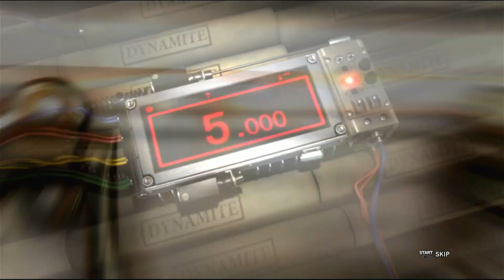TEKKEN 6 MIGUEL, STEVE, LAW & PAUL Arena Mode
Hey guys just wanted to say thank you so much for 300 subscribers it does mean alot i think this was mainly because of the TEKKEN TAG TOURNAMENT for the PS3 and also its popularity i know this was released arcades in 1999 & for consoles released in 2000 i wanna point that im still selling my action figures i got two comments on that video that said one of them wanted Wolverine BAF Juggernaut and Clone Goku from Dragon Ball FighterZ if you still want purchase some of my action figures go to my video titled I'm Selling my Action Figures and this video i'm showcasing Miguel, Steve, Paul & Law Ending Movies from the Scenario Campaign.